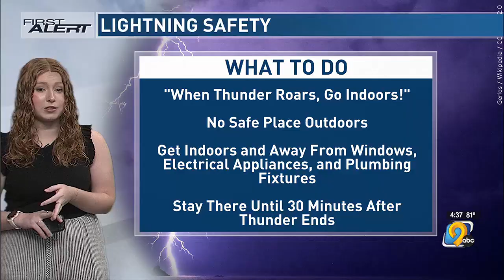First Alert: Weather Now - Explaining a "blue sky lightning strike"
First Alert Meteorologist Camille Dinka describes what a "blue sky lightning strike" is, and what you should do to avoid becoming a victim of one.